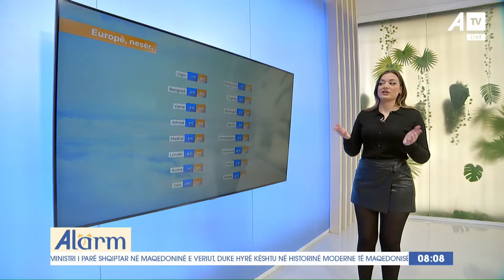Parashikimi i motit me Jeta Povataj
Follow ATV on Facebook:

 / atvks

Follow ATV on Instagram:

 / atvlive.tv